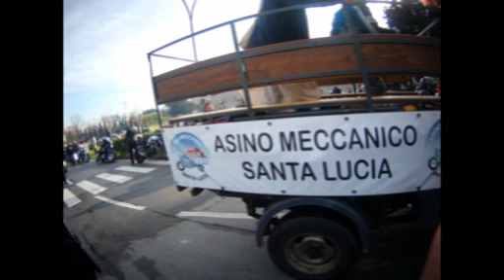i ribelliis e motobefana milano 2014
anche quest'anno i ribelliis non potevano mancare!